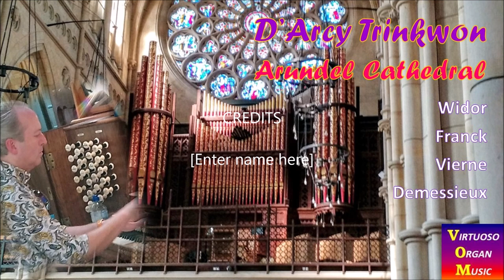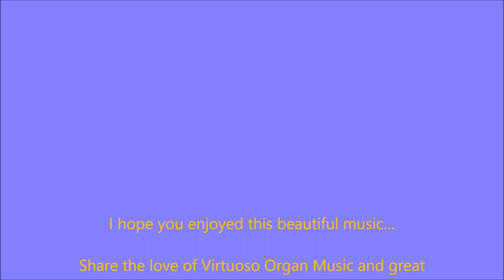D'Arcy Trinkwon _ Arundel Cathedral, 2008 - Part 1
I'm particularly fond of the lovely organ at Arundel, and have so enjoyed playing various recitals and a couple of solo series there.   The organ sings beautifully throughout the long open nave from its gallery at the west end - unusual enough for a British church - and the acoustic, which is so open and warm, allows the instrument a wonderful luminous hue; that the acoustic is quite big allows the player so much space with which to play and create space in the melodic phrases, dramatic power in accents and so many things:   the organ's voice does not happen only at the pipes, but in the 'return' of the whole body of sound as it floods the building.   It may not be a huge instrument, but you can play with it in the most exciting way.

Here is the opening half of my first recital there, back in July 2008 - featuring music particularly close to my heart  - Widor, Franck, Vierne and Demessieux.

Franck's first choral was one of the organ pieces I heard in my earliest years of interest in the organ - played marvellously by Jane Parker-Smith (firstly on LP, then several times in recitals I heard), for whom it was a special piece.   (I played the complete Franck at Arundel in a series in 2018 - and the proportions of the cathedral so remind one of Sainte-Clothilde - albeit much more airy and light-filled.)

Vierne's Naiades is surely one of the gems in the organ repertoire.  Its poetic fluency, iridescence and magic are so very special.

Widor's imposing Allegro is always a great herald of the true magnificence of the King of Instruments, and reflects so effortlessly his aristocratic manner at the organ... and Jeanne Demessieux's splendid Te Deum travels through some fascinating permutations of texture, colour and, finally, a blazing paean.

I'll put a link to some Messiaen (already on YouTube several years) for the end screen... and maybe upload what remains (Whitlock, Leidel and Bach Sinfonia 29) later on...